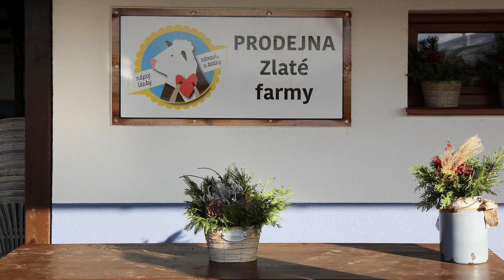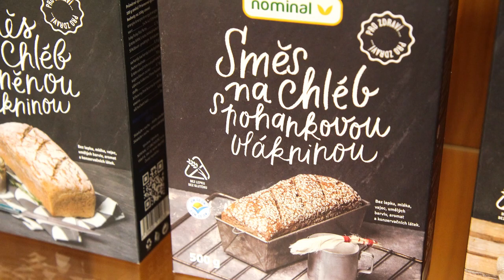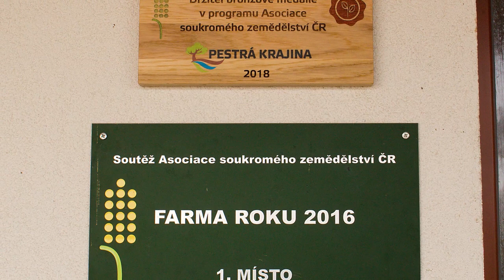Selský rozum - 38. díl: listopad 2020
Nejen informace o mezinárodním projektu SPRINT, do kterého je Asociace soukromého zemědělství ČR nově zapojena, a jehož cílem je monitoring dopadů používání pesticidů na zdraví člověka, zvířat i kvalitu půdy a vody, přináší listopadový díl videoseriálu Selský rozum. Nechybí ani návštěvy na celkem čtyřech farmách členů ASZ ČR – u Romana Koutka z ASZ Olomouc, Zlaty Mádrové z ASZ Přerov, firmy NOMINAL CZ Milana Nováka z ASZ Žďár nad Sázavou a Jiřího Šonky z ASZ Tábor.